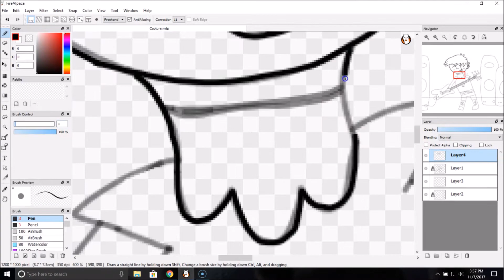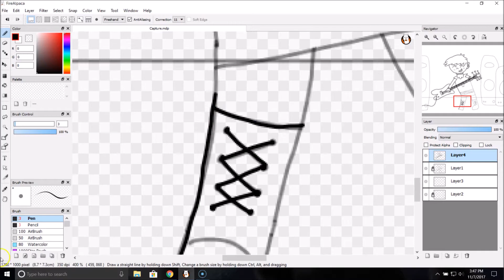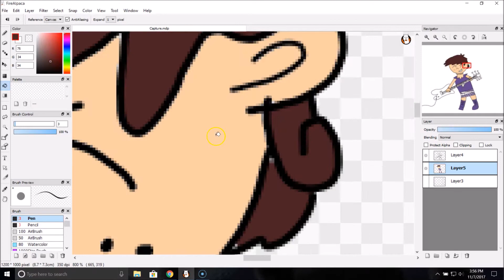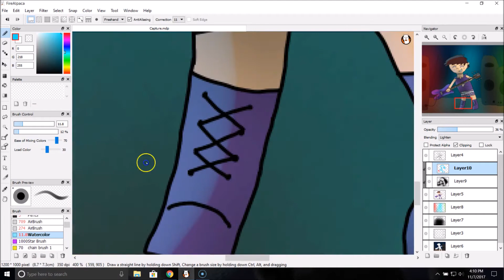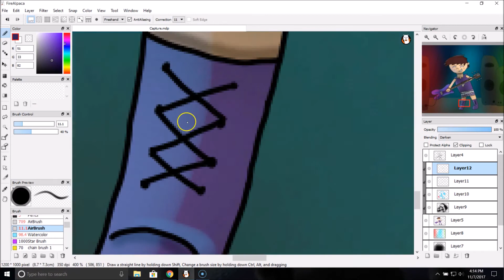Rock On! - Luna Loud (Speedpaint)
Songs: Enemies by Shinedown and Sound of Madness (Instrumental) by Shinedown

So I've been getting more into The Loud House lately; it's really not half bad. Yesterday I found a new way to add lighting to my drawings and I wanted to try it out some more, and this would've been the perfect chance to do so! Plus I really wanted to draw Luna, she's a pretty awesome character! And so here we are, a speedpaint of one of my favorite LH characters in her natural habitat - rockin' out!